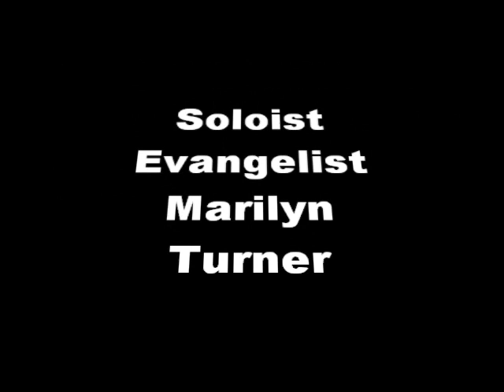Give Him A Chance-Christopher L Gray & the North C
Great Things